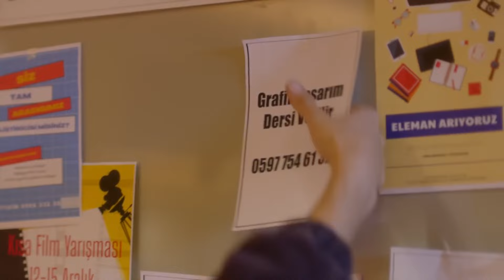Sen Seni Seviyorum Demesen de Olur... - Darmaduman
KÜNYE
Tür: Gençlik - Dram
Yapım: Ay Yapım
Yönetmen: Deniz Yorulmazer
Yapımcı: Kerem Çatay
İdari Yapımcı: Cem Baydur
Senaryo: Damla Serim
Drama Geliştirme Müdür: Erdi Işık

Oyuncu Kadrosu:
Kerem: Mert Yazıcıoğlu
Ece: Aslıhan Malbora
Derin: Hafsanur Sancaktutan
Evren: Aytaç Şaşmaz
Beliz: Nur Fettahoğlu
Harun: Necip Memili